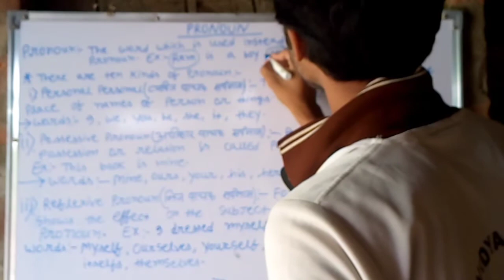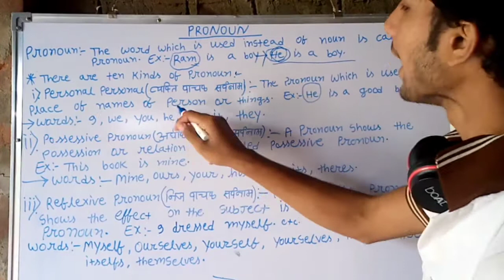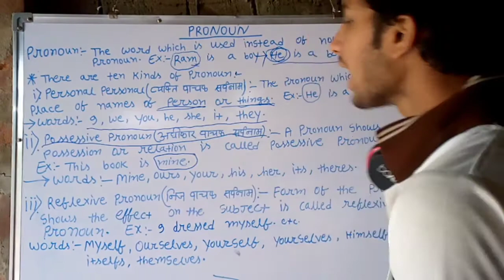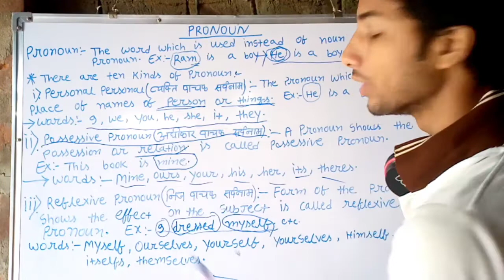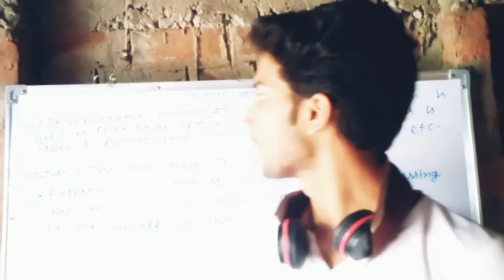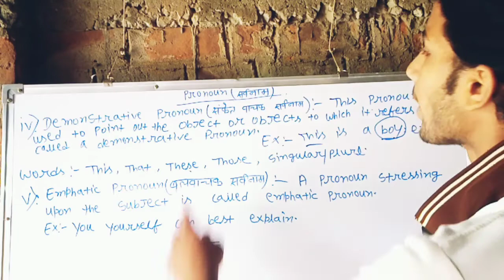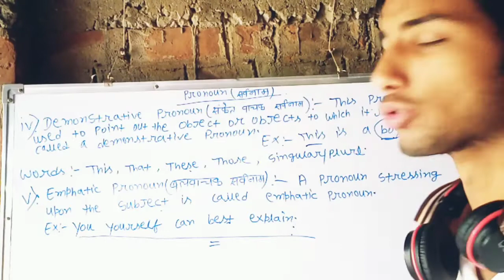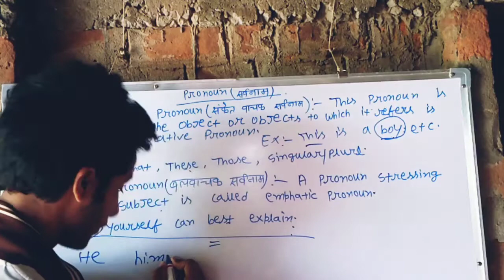Pronoun. Part-1. By=Gautam sharma.